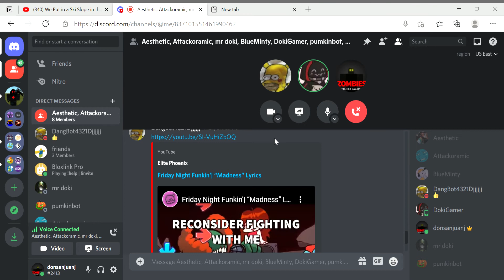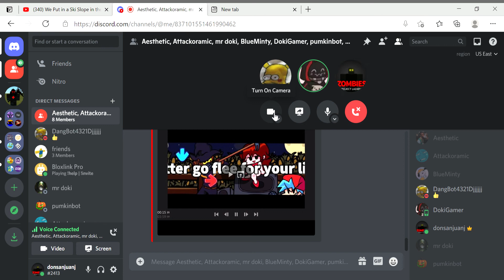face reveal!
today i did a face reveal! i realized the mic was not working i changed it to face reveal in stead promise i ll make a voice reveal soon
 no links today short video today